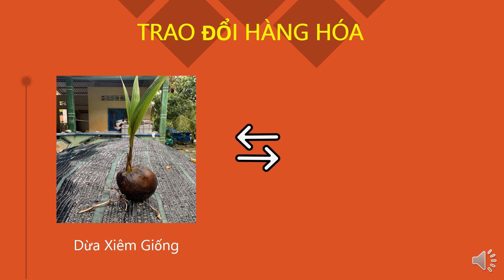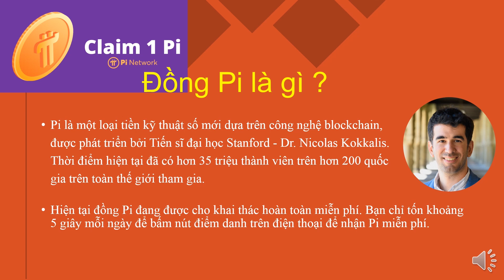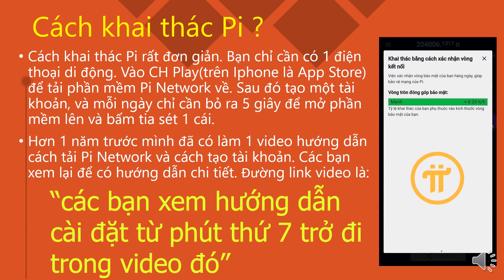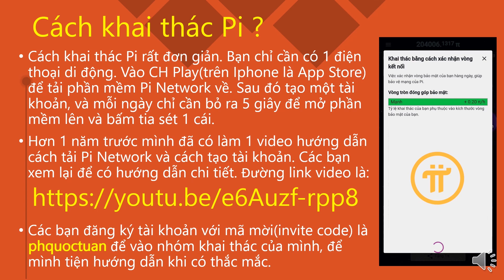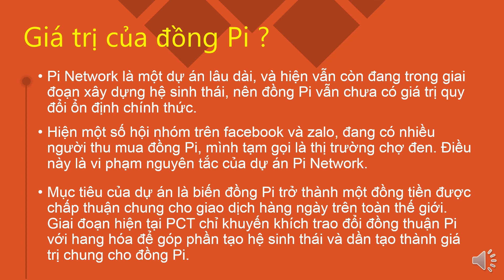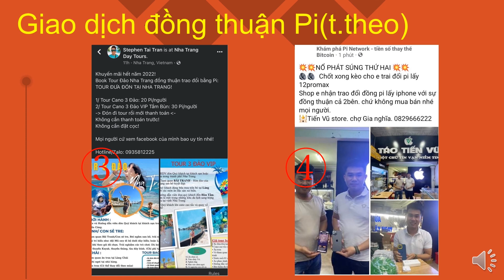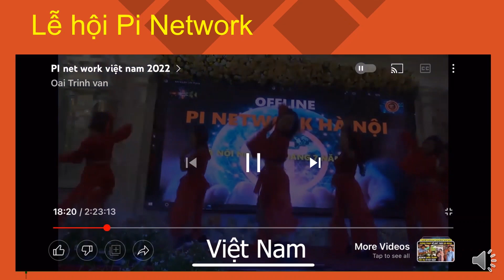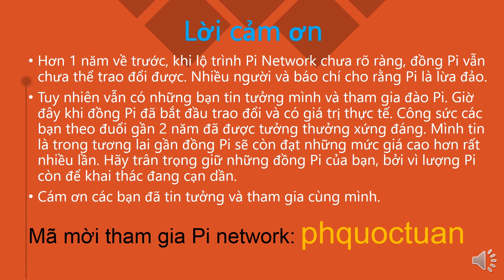Trao đổi Dừa xiêm giống lấy Pi.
Thông báo chấp nhận trao đổi dừa giống lấy Pi theo giá đồng thuận.
Pi Network là một loại tiền mã hóa dựa trên công nghệ blockchain. Hiện đang cho phép khai thác miễn phí trên điện thoại. Không tốn tài nguyên điện thoại. Mỗi ngày chỉ cần bỏ ra khoảng 5 giây để nhấp vào tia sét trên phần mềm một lần.

Các bạn xem hướng dẫn cài đặt từ phút thứ 7 trở đi.

Mã mời tham gia Pi Network: phquoctuan